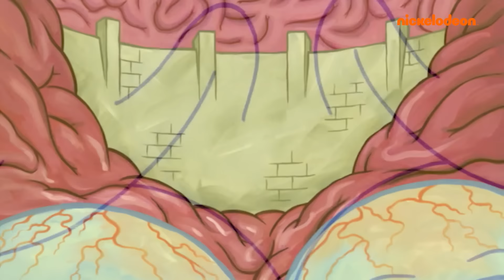سبونج بوب | لا يسمح لسبونج بوب بالبكاء!| Nickelodeon Arabia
يحاول شفيق الفوز برهان على أن سبونج بوب لن يتمكن من قضاء يوم كامل دون البكاء.